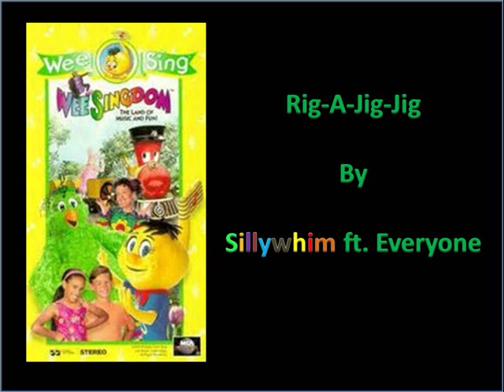Rig A Jig Jig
"Rig A Jig Jig" Sung by Sillywhim from "Wee Sing." Fan Vid